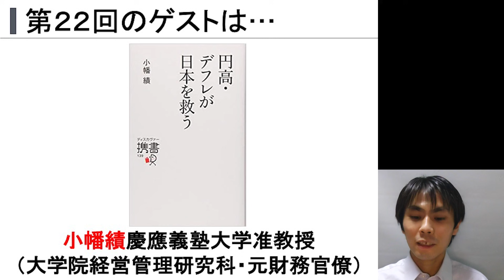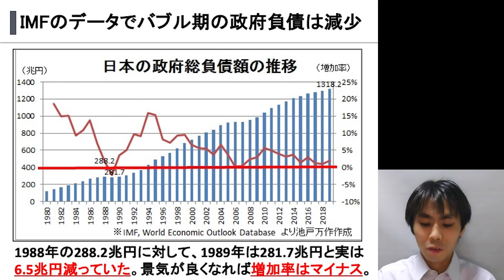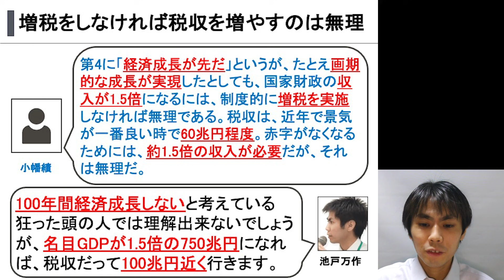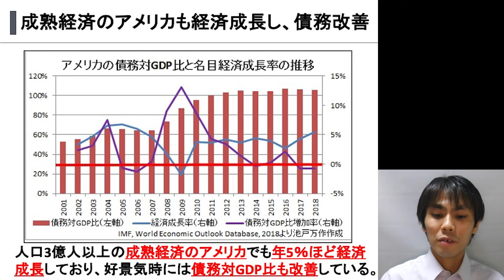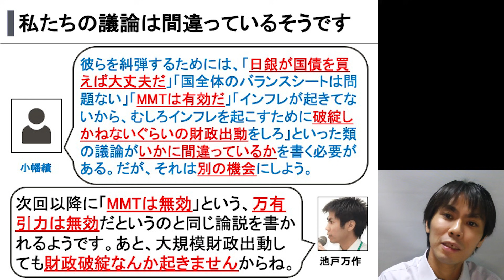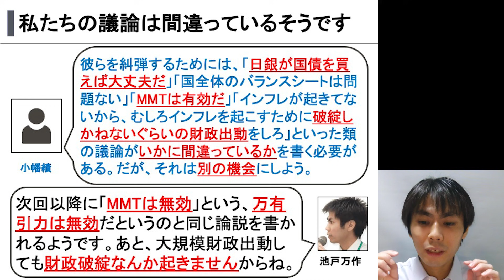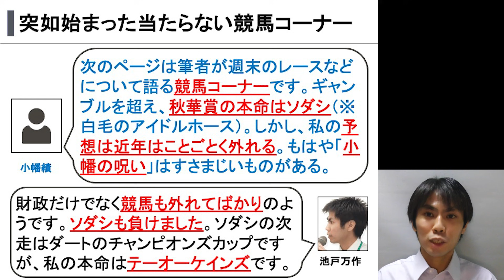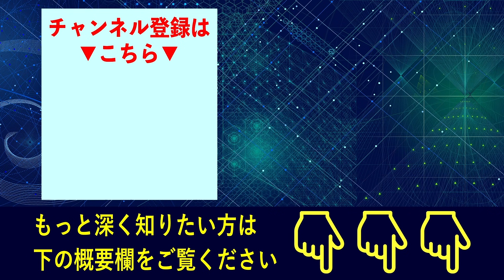【打倒!!緊縮財政】「財政出動が日本を滅ぼす」ハーバード大学出身"小幡績"の詭弁[後編]（池戸万作）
池戸万作の関連ページのURL
「反緊縮経世済民チャンネル」
「新立憲民主党の衆議院比例ブロック議席獲得予測
～参議院選挙の立憲・国民・社民の比例得票数を合算～」